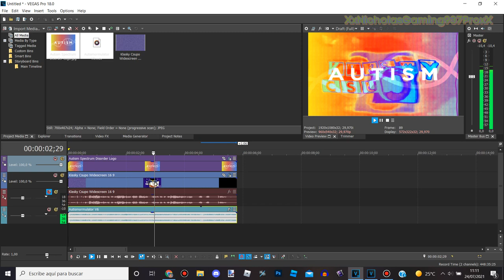Autismormulator V6 | TUTORIAL - VEGAS Pro 18.0